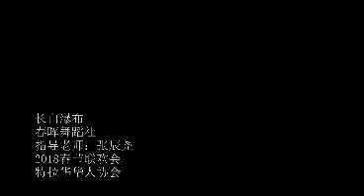Dance - Waterfalls on Changbai 2018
Chinese Dance - Changbai Waterfalls for 2018 Delaware Chinese New Year Celebration